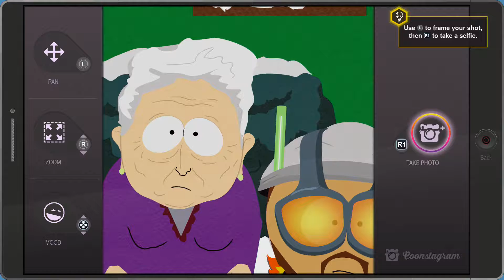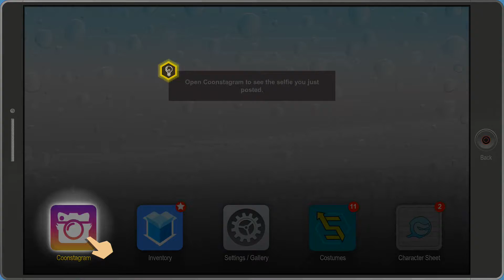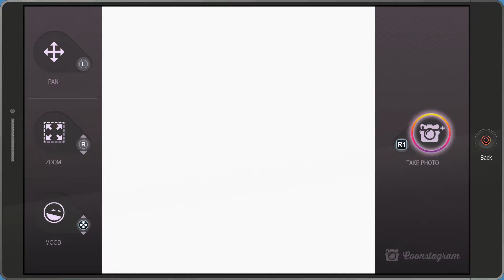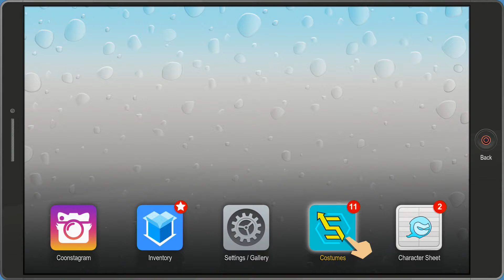South Park: The Fractured But Whole Mission Coonstagram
Hello my name is visual walkthrough i am here to help you out with a game called South Park: The Fractured But Whole .